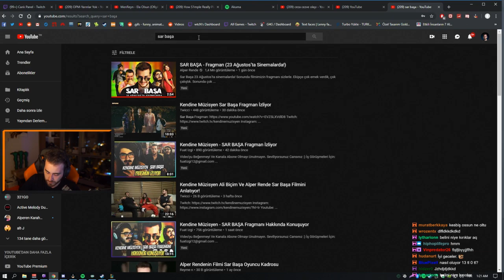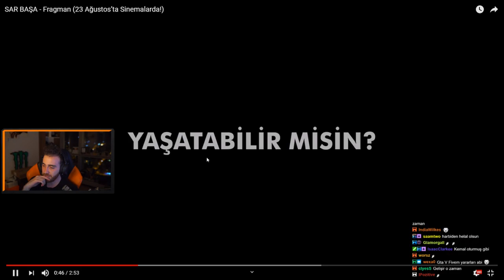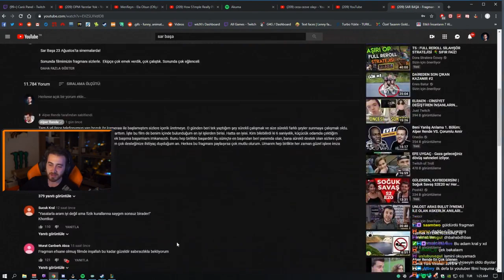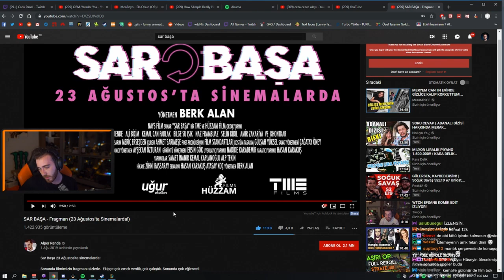wtcN Sar Başa Filmi Hakkında Konuşuyor